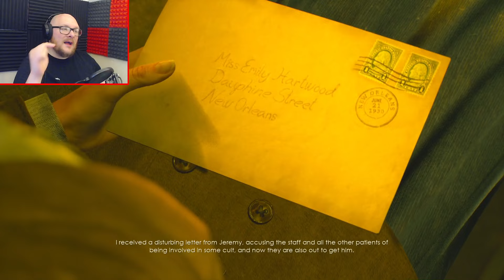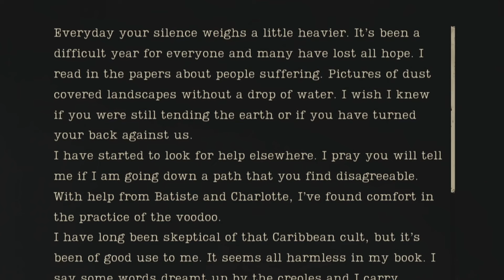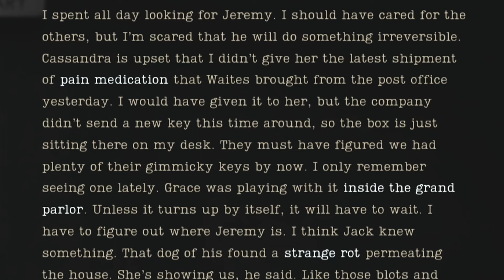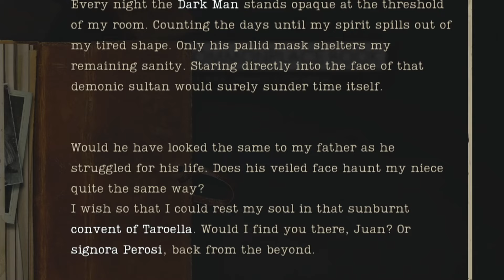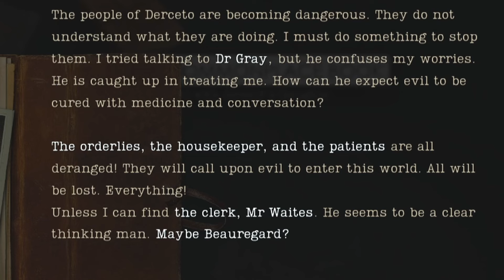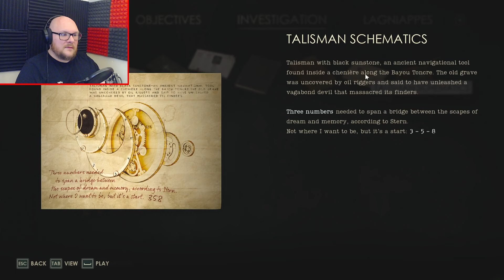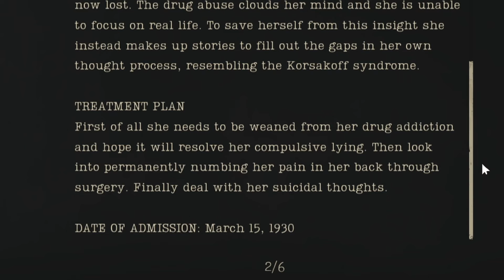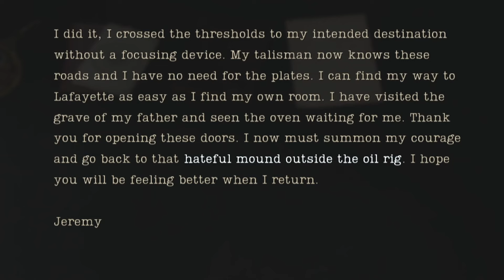The NEW Alone In The Dark IS HERE! ► Alone In The Dark - Part 1 [Emily Playthrough]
Alone in the Dark 2024 is here! A brand new reboot of the classic survival horror game featuring David Harbour as Edward Carnby and Jodie Comer and Emily Hartwood.